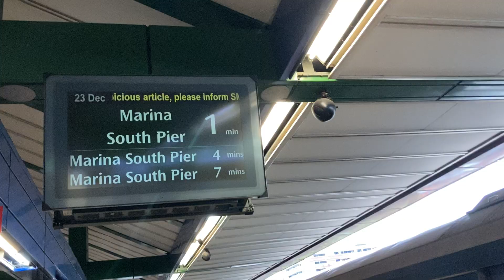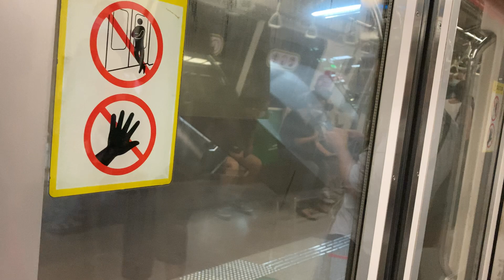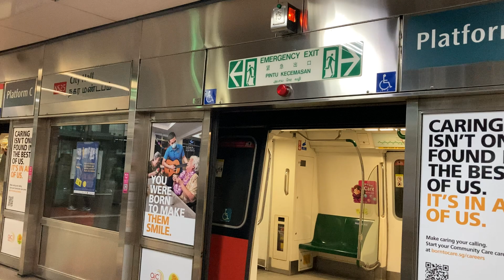North South Line [C151] Khatib to City Hall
Today we start off with a bang with a retiring train model on the north south line, with 2 delays later on in the video

TRAIN CAR NO: 113/114